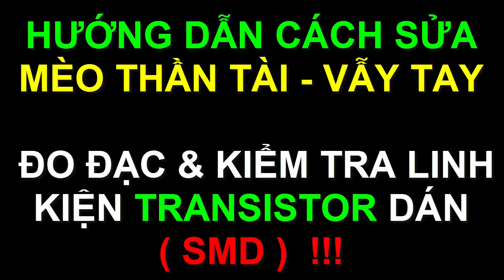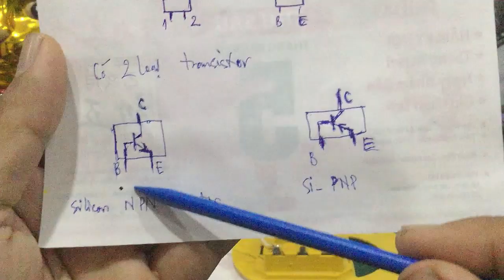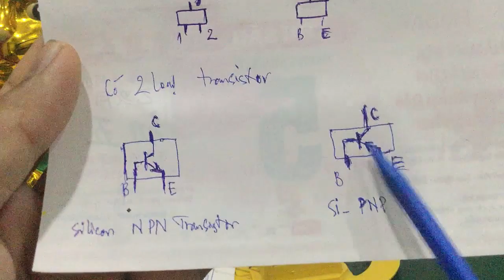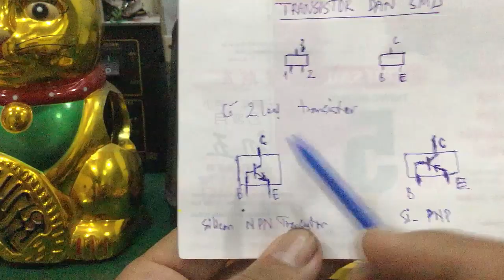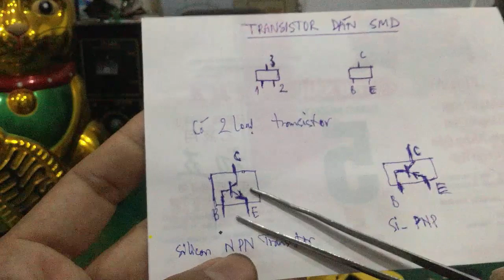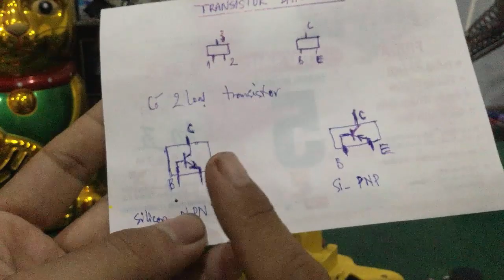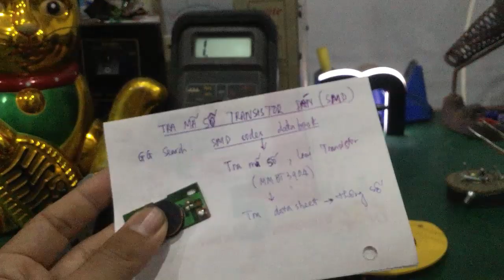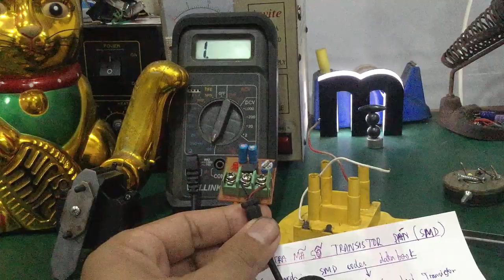Cách sửa mèo thần tài - kiểm tra & thay thế linh kiện Transistor dán SMD bị hư !!!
- Hướng dẫn chi tiết cách thức sửa chữa Mèo Thần Tài vẫy Tay... Cách đo đạc - kiểm tra - thay linh kiện Transistor dán SMD bị hư ...